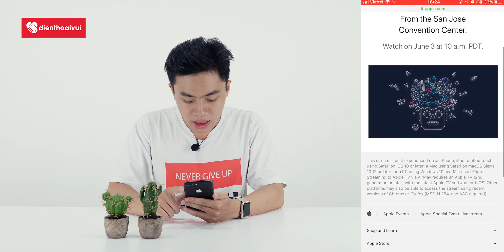Cách xem trực tiếp sự kiện WWDC 2019 khuya nay!